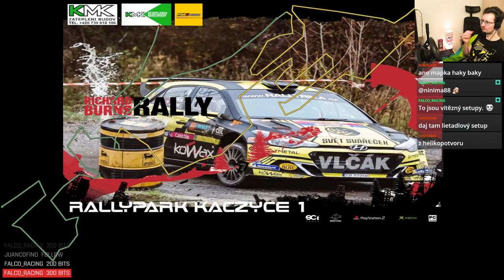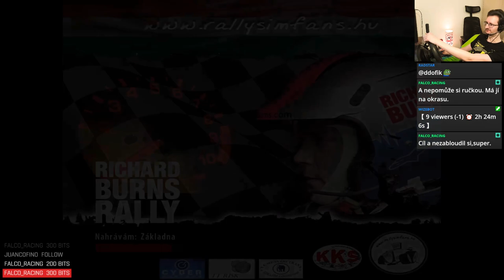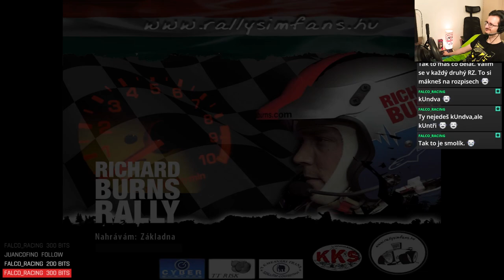TTR Schnek Rally - Round 21 (Wartburg 353 W 460 GrpA)